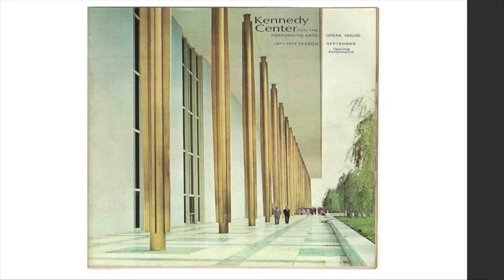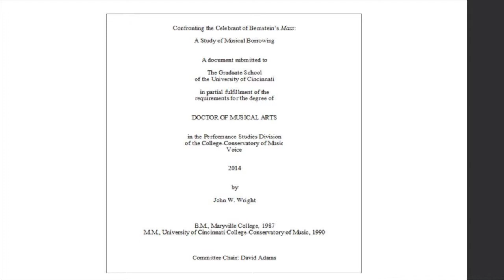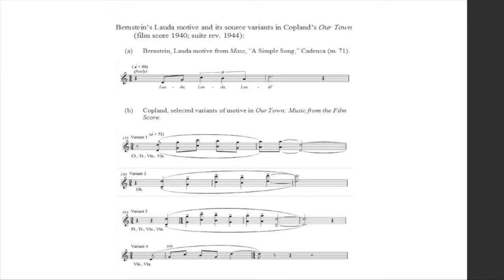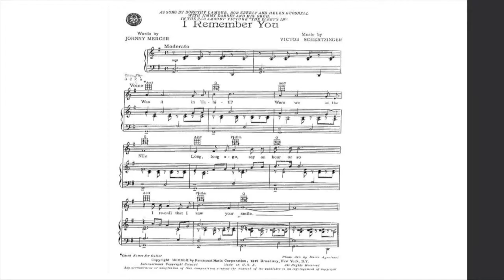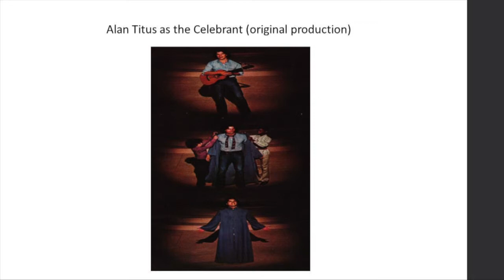Salisbury University's Research & Innovation Day: John Wesley-Wright, D.M.A.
Salisbury University's Research Day & Innovation Showcase
John Wesley-Wright
"Lauda: Confronting the Celebrant of Leonard Bernstein's Mass"